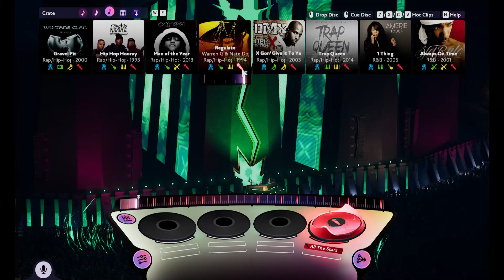FUSER 2024 04 05 18 51 24ExquisiteForSteve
@Eric Bower Fuser Mixes                           This is a Fuser mix I made on 4/5/2024.